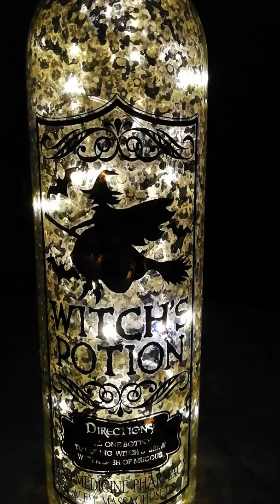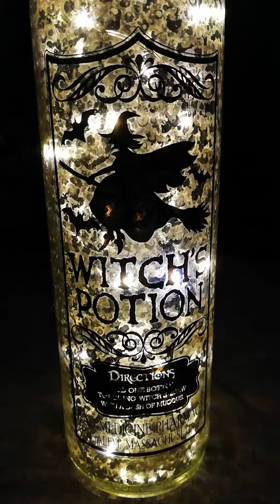The next episode of historic haunts others experiences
I hope you enjoy this next instalment of the series.